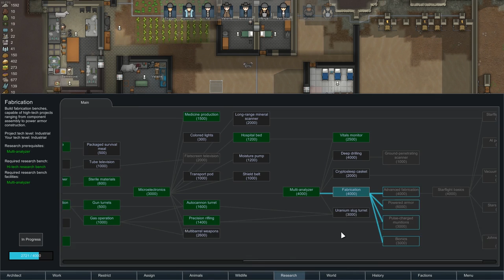RIMWORLD 1.0 | Gifting | Ep 22 | RimWorld 1.0 Gameplay!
RimWorld is a scifi western colony builders.

Changes:
Added bridges. You can build bridges over rivers and non-deep lake/ocean water. Bridges support all but the heaviest structures, can burn, and collapse under damage.
Added new “Messages” section of the History tab. This section shows the last 200 messages and letters you’ve received.
Added low-tech plate armor.
New main tab: Wildlife. Allows easy counting, finding, and designating of wild animals.
Ship end sequence: Starting up the ship reactor now takes 15 days, during which you will be attacked constantly by desperadoes and mechanoids.
New raid arrival mode: Multiple groups.
New raid arrival mode: Enemy pods scattered all over the map.
Split mechanoid scyther into scyther (close combat specialist) and lancer (fast sniper)
Split tribal warrior into warrior (mid-range melee) and penitent (poverty melee, similar to drifter)
New traits:
Undergrounder: Don’t mind never seeing the sky, don’t mind being in darkness.
Great memory: Slower skill decay.
Tough: Take less damage.
Gourmand: Eat a lot, random eating binges, cooking skill bonus.
Sickly: Get sick often.
Quick sleeper: Take less time to sleep.
New items
New incident: “Wild man wanders in”.
New terrain: Soft sand – doesn’t allow building medium or heavy structures.
New designators: Mass-forbid and unforbid.
Infestations now begin with the insects tunneling towards the colony, which gives the player time to respond.
You can now write job titles for your colonists.
New type of attack: Kick sand/water in eyes.
Condensed leathers together into fewer types. Instead of a separate type for each animal, there are categories.
You can now smooth natural rough rock walls into high-quality walls.
Trained animal skills and tameness now decay over time. Animals can revert to the wild, depending on their natural wildness.
Deep drill use will now sometimes cause insect attacks (by tunneling through the ground near the drill, with a warning).
New edge shader for blueprints looks much nicer and more visible than before.
Workbench bills can now be assigned to specific colonists.
Added “Show what will buy” window which shows all items a trader will buy.
Trees’ color now depends on the current season.
Added tainted-apparel thing filter.
Increased prisoner recruitment chance and added a resistance which must be reduced to zero before recruitment can begin.
Animals can now be renamed.
Animals can now get diseases.
Added an automatic destroyed building replacement toggle. When active, a destroyed building will leave behind a blueprint and be automatically rebuilt.
Added translation report tool: Generates a report about the currently-loaded language data stating which translations are missing, which are unnecessary, and lots of other useful information.
Added translation cleaner tool: Corrects many common problems in translation files and adds/updates English language reference for every string in the game.
It’s now possible to mass-cancel all designations with a designator’s right-click menu.
It’s now possible to forbid/unforbid all items and rearm all traps with a designator’s right-click menu.
You can now drag and reorder colonists in the colonist bar.
Social interaction log now has flavorful randomized text instead of the same repeated interaction text every time.
Mods page now has a search bar so you can easily find one mod in your list of hundreds.
In some very bad situations, a mysterious Man in Black may arrive. Can he set things right in these parts?
Armor system reworked into a 3-outcome system with armor penetration. The armor penetration of the weapon is subtracted from the armor value of the armor. This gives an effective armor rating, measured as a percent. We roll a RNG out of 100%. If the result is under half the effective AR, the hit is totally deflected. If the result is over half the effective AR, but under the effective AR, the hit is mitigated – damage is reduced by half and sharp hits are converted to bruise. If the result is over the effective AR, the hit passes the armor and applies normally. As before, armor is applied in sequence from the outside in. AR maxes out at 200%. Default armor penetration is 1.5% per point of damage, but some weapons vary from this.
Long-range mineral scanner can now be tuned to seek specific minerals, and must be worked by a researcher.
Battles in the Combat tab are now named.
Items of the same type in the Items tab are now grouped together.
Items in the Items tab can now be sorted by mass, market value, etc.